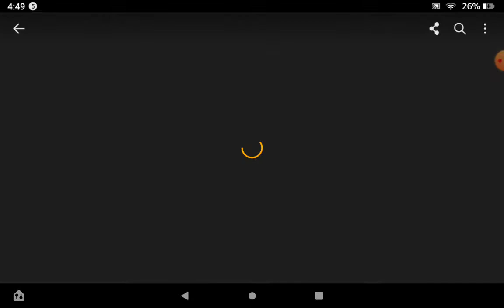Maskgun volvemos al canal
mask gun😅😅😅